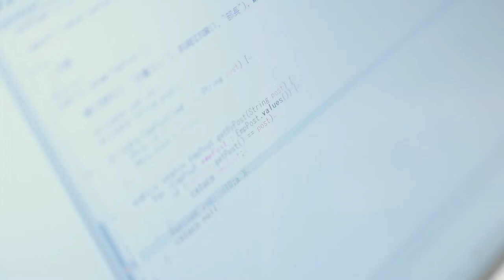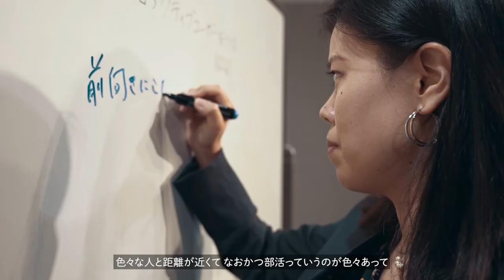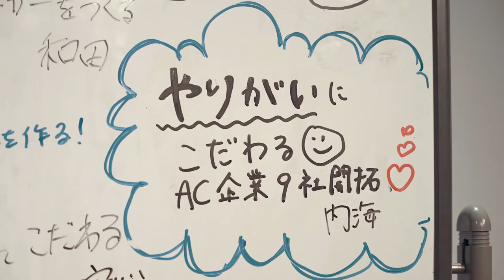コーポレートムービー（企業PR動画ショートバージョン編）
現在のIT業界は、エンジニアのためになっているのでしょうか？
人の価値に「こだわり」を持ち 業界を変革するSI(エスアイ)を実現します
設立から４年経った2021年の社員数は50名 売り上げは6億円超
大手IT企業 大手総合化学メーカー 大手ホテルチェーン運営企業など
多数の有名企業にサービスを提供し 着実に成長しているKODAWARI
現実的に見据える目標として、5年後の2026年には 社員数を300名 売り上げ50億円。安定した経営基盤の構築を計画。
SI事業シェアNO.1フラグシップカンパニーを目指しています。
カチにこだわる（価値・勝ち）
そして 進化にこだわる 絆にこだわる。成果にこだわる。
お客様だけではなく 仲間との共存共栄を成し遂げること それがKODAWARIのポリシー。
KODAWARIは業界を共に変革する仲間を求めています